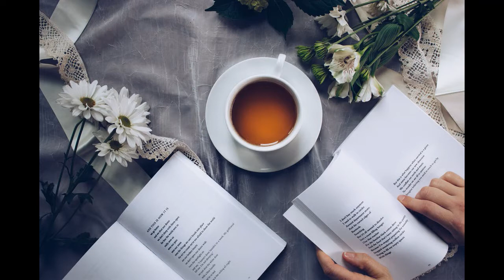Best Study Music Make You Relax While Study / Relax Music No Copyright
Best Study Music Make You Relax  when you study you can download or listen directly and also you can use it  for your video background status or any where without any copyright issue this music is Copyright Free Music For YouTube Relax Music No Copyright Copyright free music for study relax music no copyright download for free
Track:
JUNE - BOBBY RICHARD
Length: 0:00 / 2:11